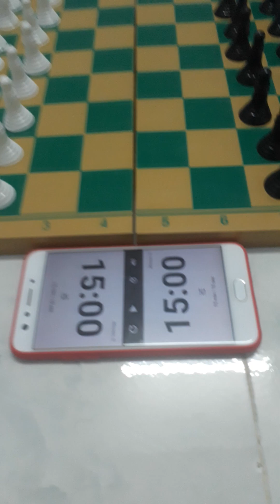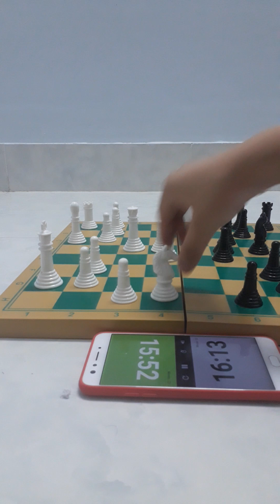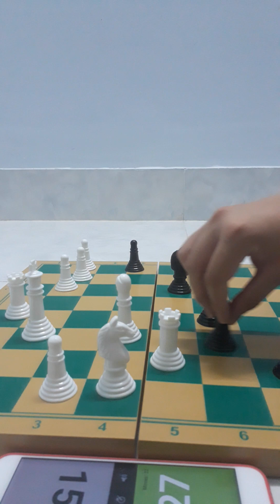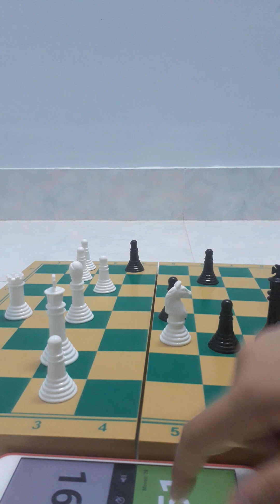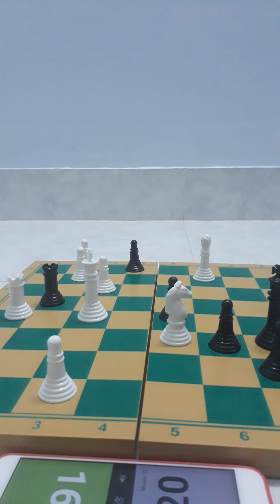The Chess Battle pt.5 (2 Rooks blunder in Knight and Bishop)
Made by: LHT
Created by: Not Studio
See later and have fun